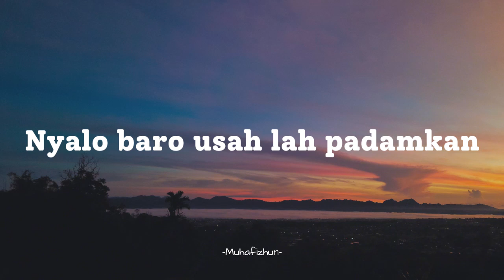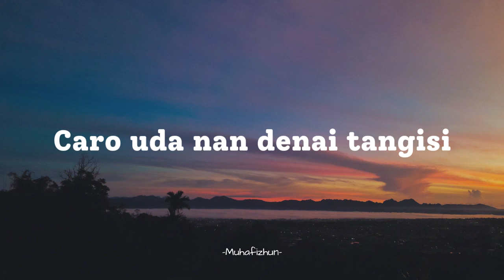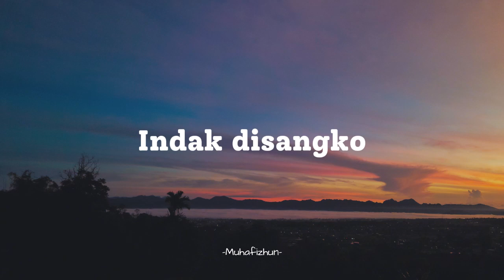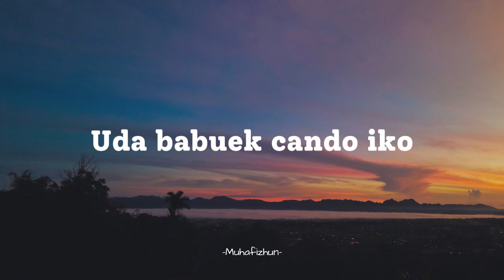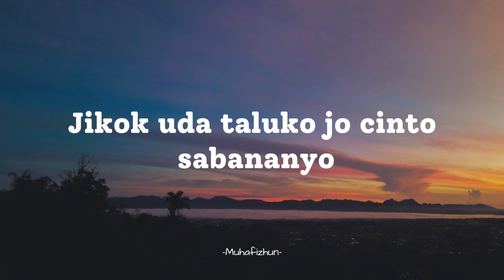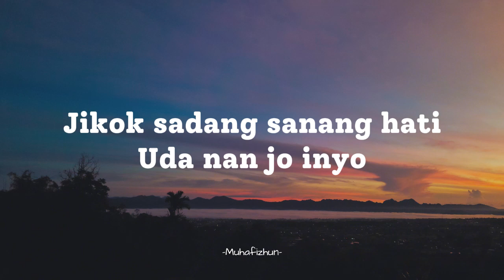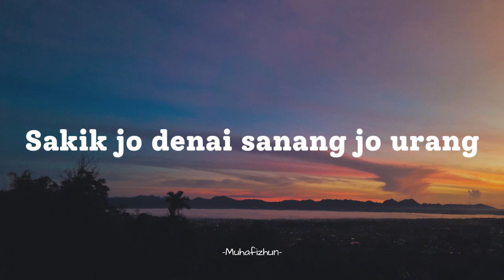ATIKAH EDELWEIS - SAKIK JO DENAI SANANG JO URANG || LIRIK LAGU MINANG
ATIKAH EDELWEIS - SAKIK JO DENAI SANANG JO URANG

Nyalo baro usah lah padamkan
Jikok lah anggan bamain api
Bukan cinto nan denai sasakan
Caro uda nan denai tangisi

Sadang janiah usah dikaruahkan
Jikok lah latiah bamain aia
Nyato denai hanyo palarian
Dek luko uda ndak tatahankan

Jikok uda taluko jo cinto sabananyo
Tangan denai nan uda ganggam arek kadado
Jikok sadang sanang hati uda nan jo inyo
Denai uda lengahkan

Bara lah ka padiah rasonyo diruang dado
Batahun bacinto hanyo jadi nan kaduo
Indak disangko uda babuek cando iko
Bacinto nan hanyo
denai sangko untuak kito
Manga sampai hati
Uda cando iko
Sakik jo denai sanang jo urang